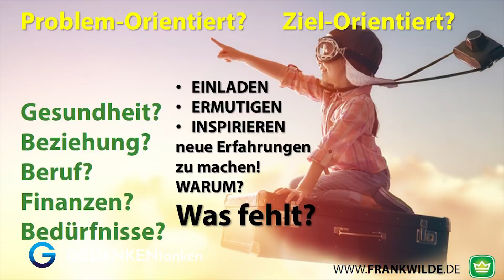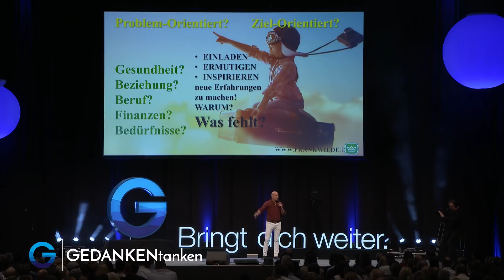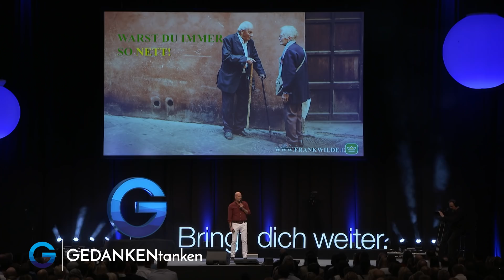Endlich Klarheit! So findest du heraus, was du willst // Frank Wilde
Was für ein Typ Mensch bist du? Denkst du zielorientiert? Bist du vielleicht zu oberflächlich? Suchst du eine Problemlösung und hast du eigentlich genug Selbstbewusstsein? Um die eigenen Bedürfnisse zu befriedigen, fehlt es vielen an Ermutigung von außen, schlechten Finanzen oder auch an guter Gesundheit. Alles Neue ist dir fremd und überhaupt ist alles schwer. ABER: Neue Wege gehen, heißt immer, eine Entscheidung durchzusetzen – und das ist gut! Ob du deine Beziehung retten musst, einen Verlust verkraften oder einfach mehr gute Gedanken brauchst: Fang an zu Laufen! Geh diesen Weg! Lass dich nicht von deiner Unsicherheit abbringen, hab keine Hoffnung, sondern den starken Willen, dein Leben ab jetzt selbst in die Hand zu nehmen! Lustig Leben, glücklich sein – ab jetzt!

Wann hast du das letzte Mal jemanden gesagt, wie froh du bist, dass dieser Mensch in deinem Leben ist? Wie zufrieden bist du in deinem Job? Und überhaupt: Wie lebt man eigentlich voller positiver Energie und guter Gedanken? Erfolgstrainer Frank Wilde zeigt dir, in unserem Video der Woche, was es braucht, um JETZT mit deinem neuen, positiven und energievollen Leben zu starten. Los geht's ;-)